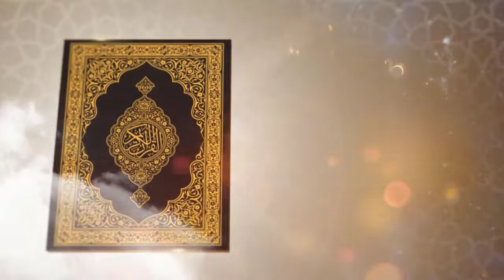Bolehkah Minum Pil KB, agar Puasa Full Sebulan ?? - Ustadz Syafiq Riza Basalamah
Jazakallahu khairan kepada Ustadz Syafiq Riza Basalamah